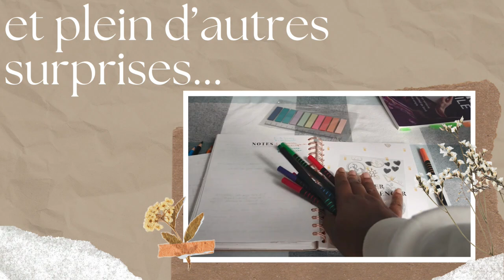Update lecture #4_1: super méga ou méga ultra update? bref on rattrape pas mal de points lectures...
Je vous fais un petit point sur mes lectures récentes!

Salut !

Bienvenue sur Didi's Library

Ainsi que de les partager !